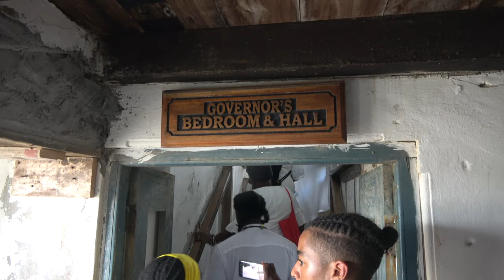White Devils on Top & Blacks on The Bottom at Cape Coast Holocaust Dungeons - Ghana May 2019 Tour